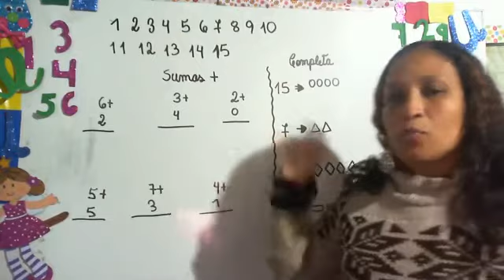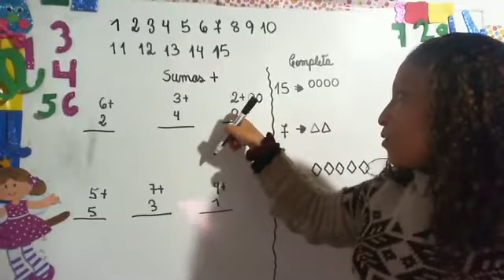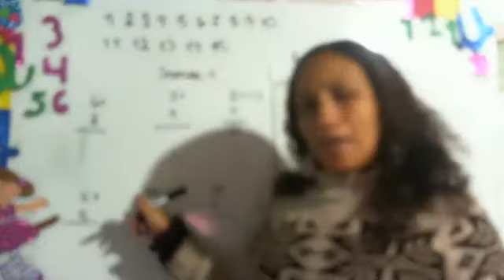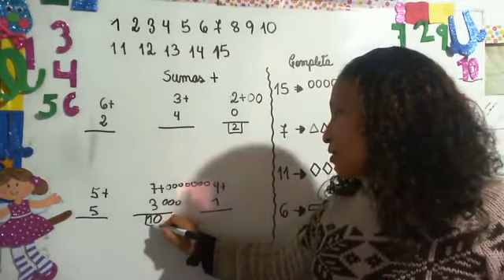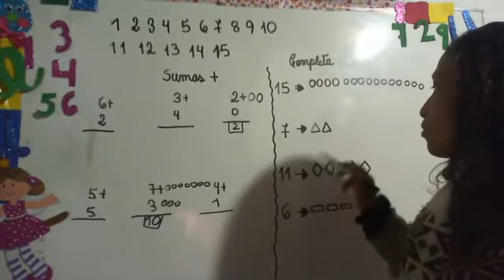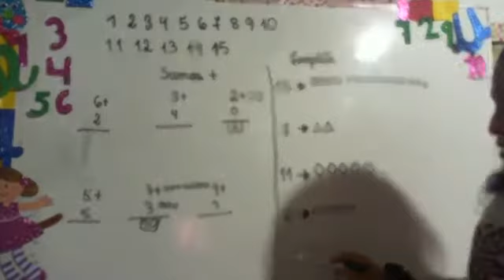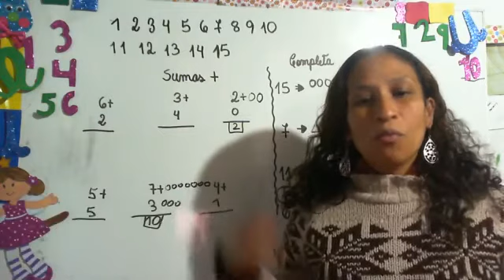jenny 4 años 10 07 20